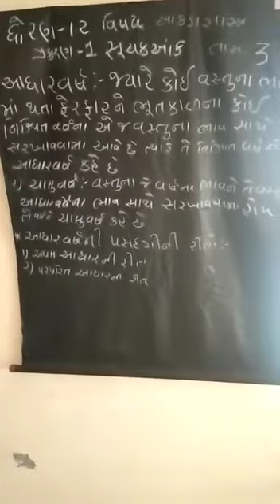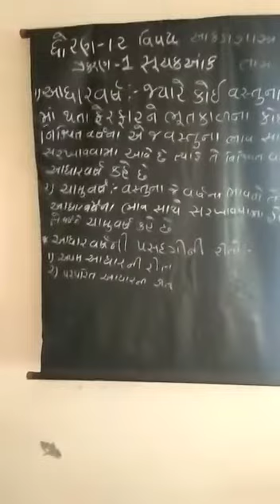ધોરણ -12 વિષય -આંકડાશાસ્ત્ર પ્રકરણ -1 તાસ -3